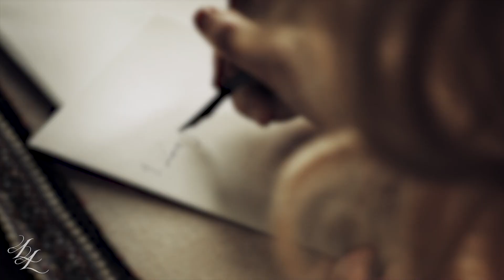Peter & Catherine || Peer Pressure [s2]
"First try and start breathing again."

SO THIS WAS NOT SUPPOSED TO HAPPEN DHSJKHFJSHDFJ
okay i did not plan on shipping them and i did not plan on making a romantic edit with them...but season two changed everything!

So even in season one I loved Nicholas and Elle's onscreen chemistry but they were toxic enough for me to enjoy their enemy relationship without even thinking of shipping them but season two... They are so perfect for each other sjdfgsdfg and Peters uncondinational love for her and his softness...I melted. So I really liked Leo and no I can't forgive him for what he did but this season truly showed that Peter is actully her true love. I mean she sacrificed Leo and could not kill Peter even tho it would have been the best for Russia. Yes they are still so toxic but ohh boyy I ready to live in denial okay. They're fiction. They're not real. And now they are my guilty pleasure ship.

I have to say that The Great is about the worst show I have watched in a long time when it comes to historical accurcy. Like it is a mess that is vaguely inspired by history. But the writing, the humor and especially Elle and Nicholas' performance make this show so amazing! I basically binge watched the whole second season on sunday and I regret nothing!

Thank you to my amazing friend Saskia for recommending this song for them (even tho at that point she hadn't actually watched more than half an episode hahah)! It works so well with them!

And yes I know it is Tuesday and not Wednesday but I couldn't wait another day to upload this 👀

If you like my videos and want to help me through another allnighter editing I would really appreciate a little donation! Of course, everything I make will still be free to watch and enjoy! And no one should feel obligated to give me anything!

Also I made multiple The Clone Wars themed playlists on Spotify!

Song: Peer Pressure – James Bay, Julia Michaels
Show: The Great
Characters: Peter III & Catherine II (of Russia)
Coloring: "I missed you" (mine)
made with: Adobe Premiere Pro